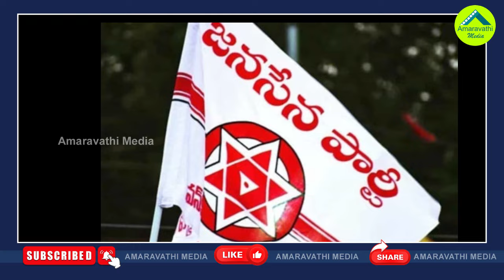వైసీపీ బీసీ మంత్ర..జగన్ దెబ్బకు చంద్రబాబు డీలా| Chandrababu In Deep Confusion CM Jagan's BC Mantra